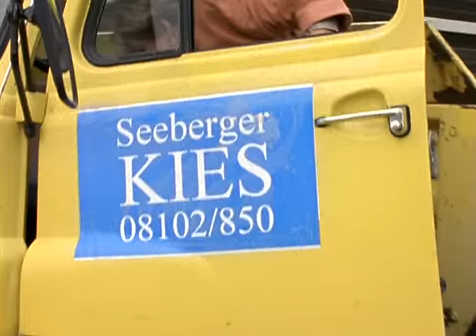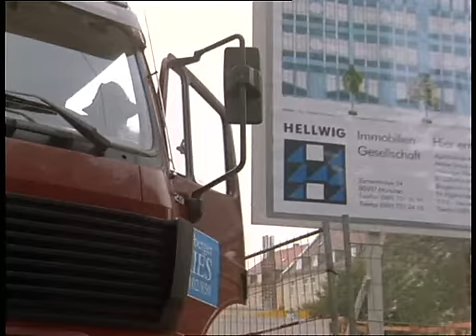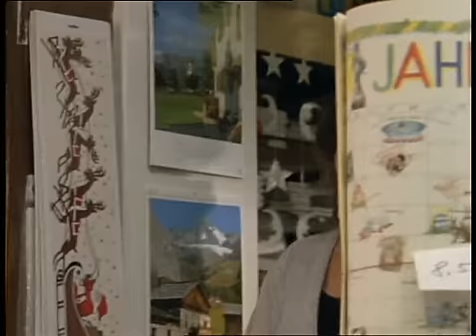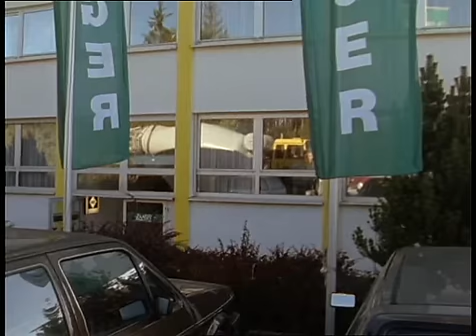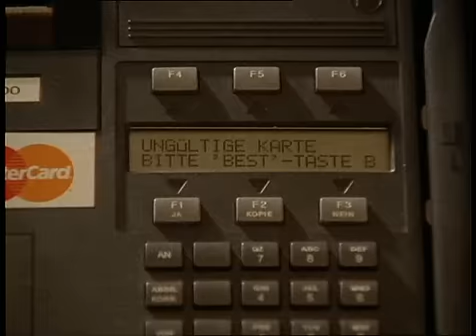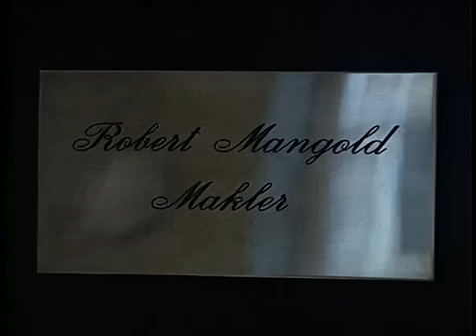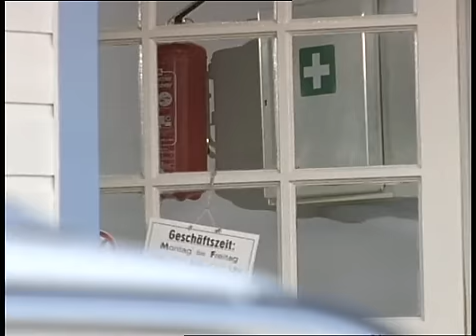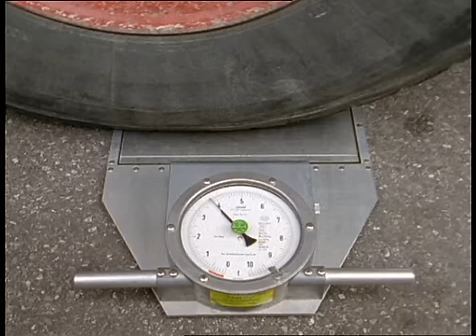Anna Maria Eine Frau geht ihren Weg 15